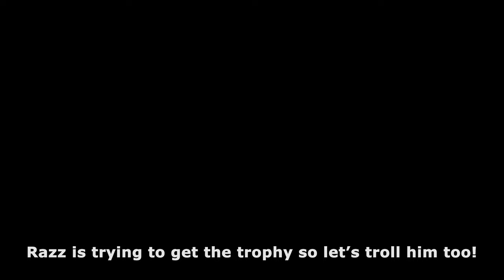GOAT SIMULATOR 3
EPIC Outro Music made by INNESX!